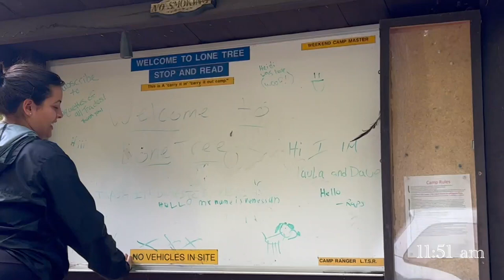Spooky World Vlog Day 2 (Pre Spooky World Nightmare)